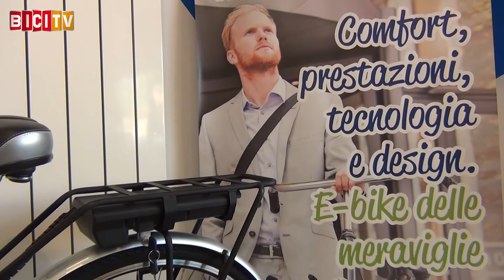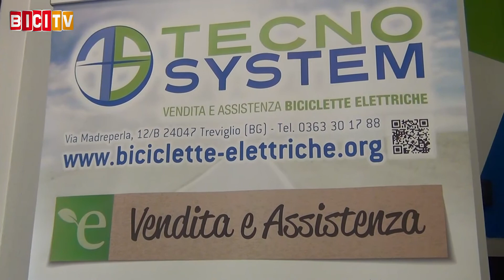La bicicletta elettrica al posto di un ciclomotore o di un'automobile. Ecco i vantaggi